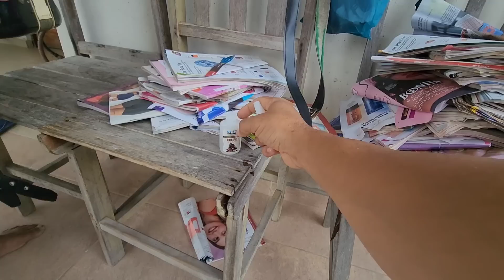EMPURREI COLA NA SANFONA NOVA DE FRANCISCO KKKKKKKK vejam a comédia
Levei dinheiro pra Francisco sanfoneiro e ainda colei sua sanfona nova kkk.